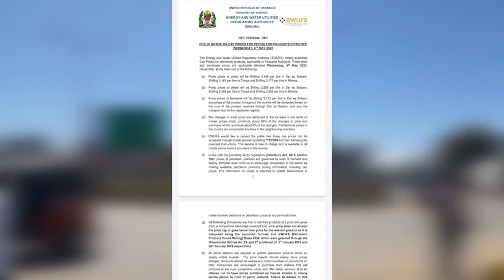TANZANIANS FLOCK TO ZAMBIA FOR CHEAPER FUEL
The price of fuel in Tanzania has been hiked thereby making the commodity slightly more expensive than on the Zambian side.